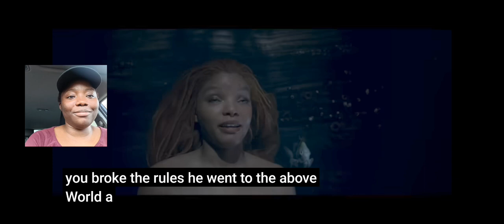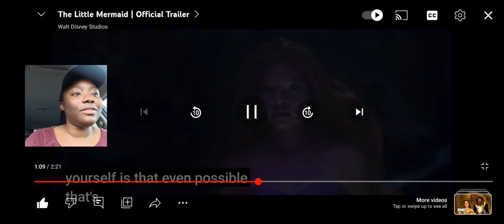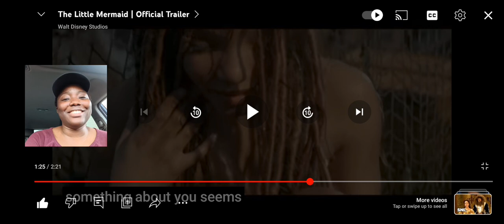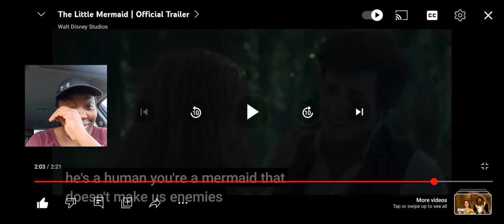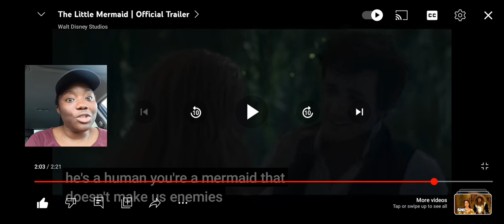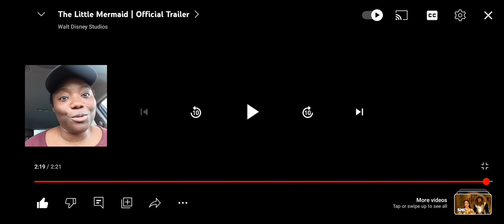The Little Mermaid Trailer Reaction| First watch reaction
This is my Review on the 2nd trailer released by Disney if the little mermaid.